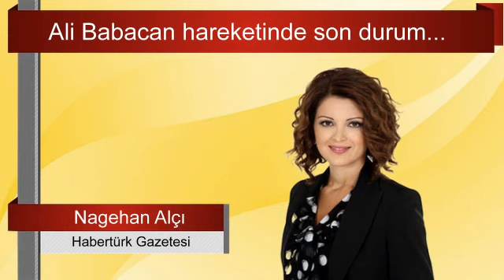Ali Babacan hareketinde son durum... Sesli Makale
"Londra'daki finans ve iş çevrelerine bu oluşumun tanıtımını yapan bizzat Mehmet Şimşek"